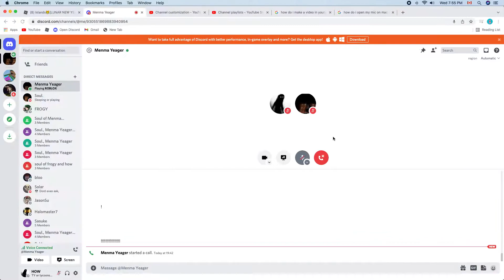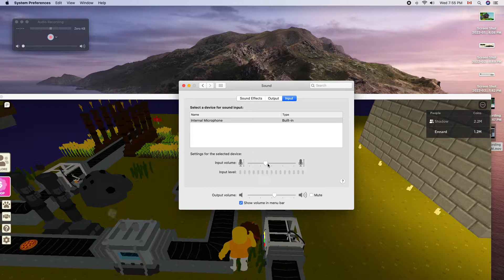Playing Islands roblox